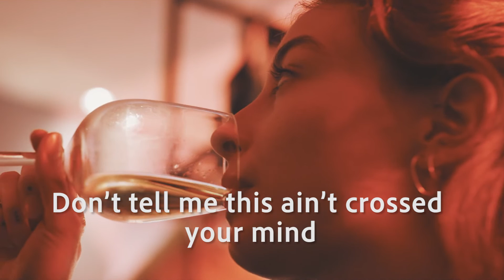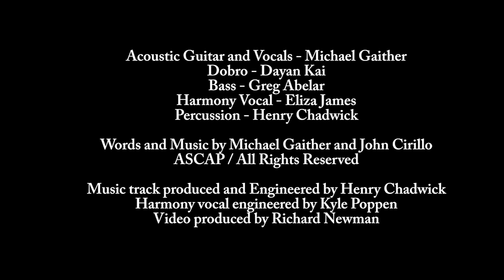Day Drinking Days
A look back at the early days of 2020 and some of the antics surrounding "drinking in place." This tune was released as a digital single. This revised mix in on the new CD "Welcome Back: A Collection" and features harmony vocals from Eliza Jame's, Michael's "New Best Friends" bandmate. Learn more about Michael and his pals